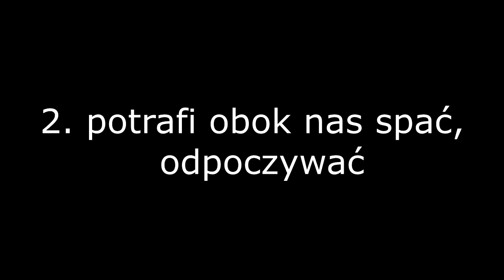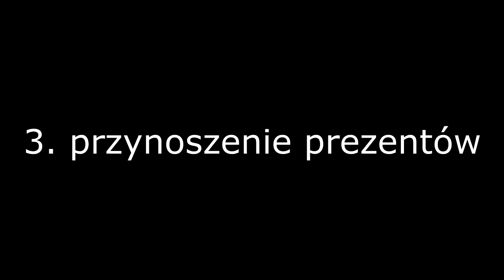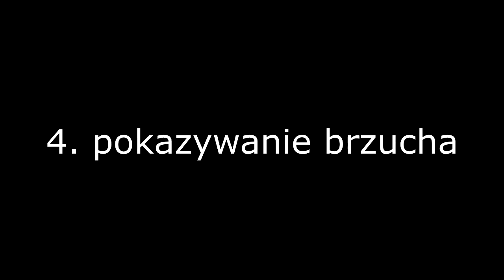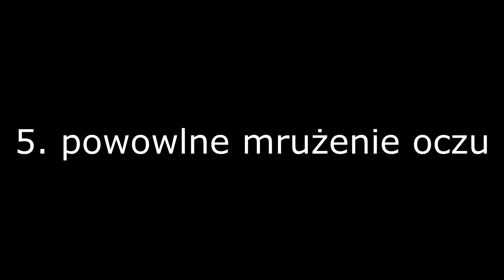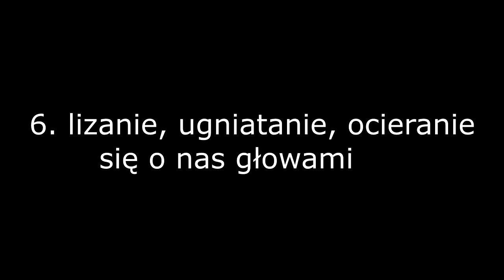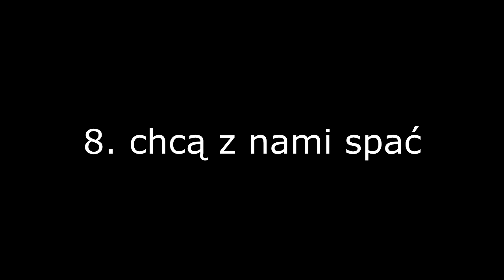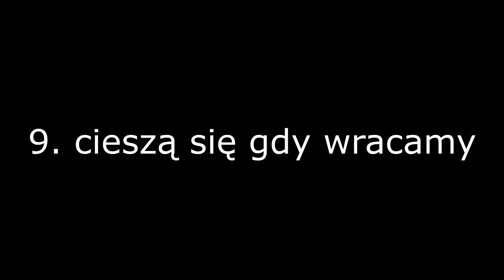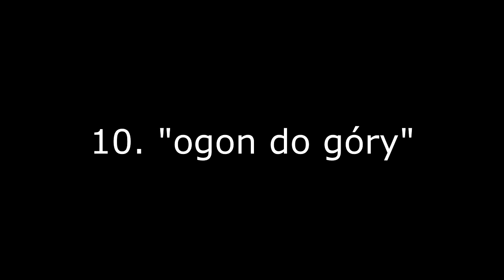10 oznak że Kot Ci Ufa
daj SUBA, UDOSTĘPNIJ  i naciśnij DZWONECZEK
Możesz mnie wesprzeć przez komentarz z superpodziękowaniem:)